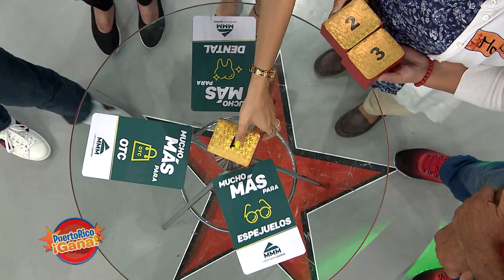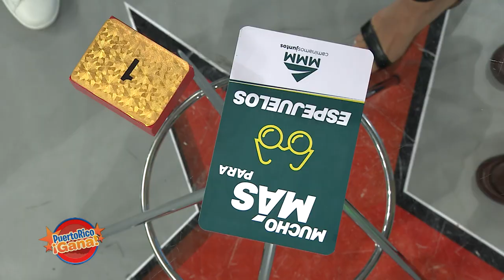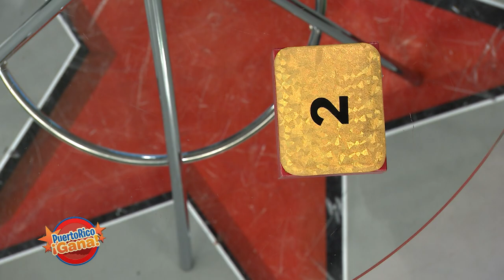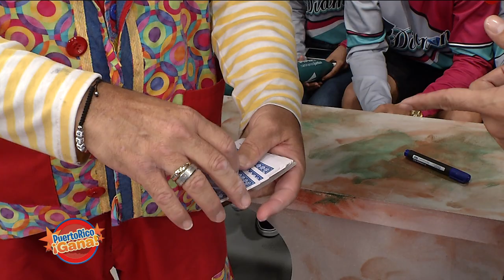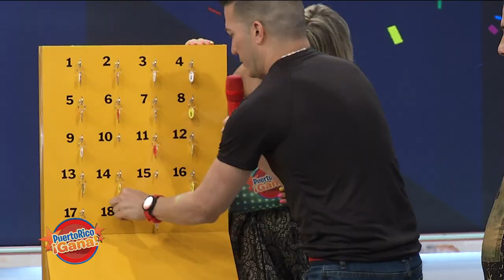Puerto Rico Gana - 11–20-2019- #2